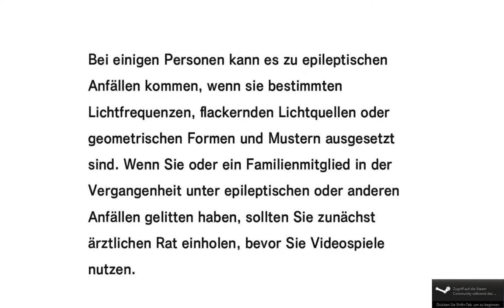Sonic Adventure DX #001 - Let's Play (German)